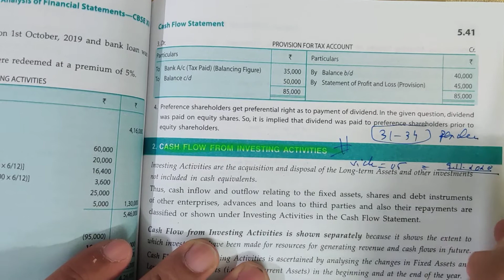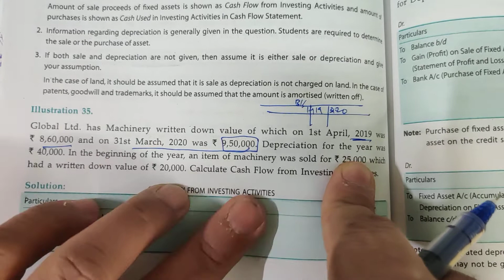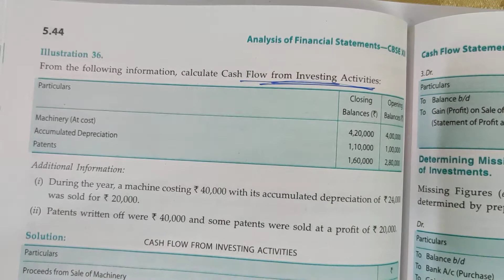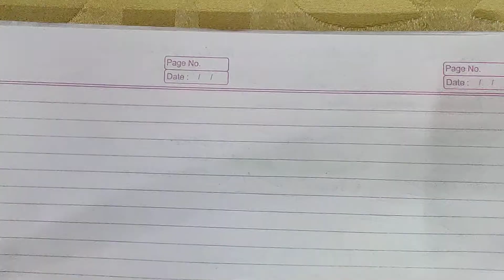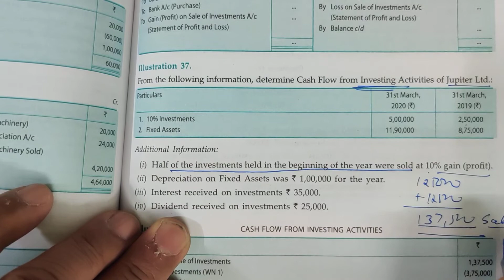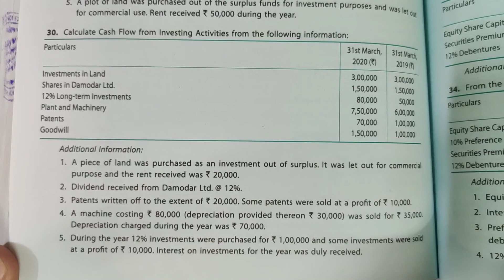CLASS 12 CASH FLOW STATEMENT VIDEO 5 CASH FLOW FROM INVESTING ACTIVITIES PART 1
TS GREWAL ILLISTRATION NO 35 ,36 AND 37
PREPARATION OF MACHINE ACCOUNT AND PEOVISION FOR MACHINERY ACCOUNT